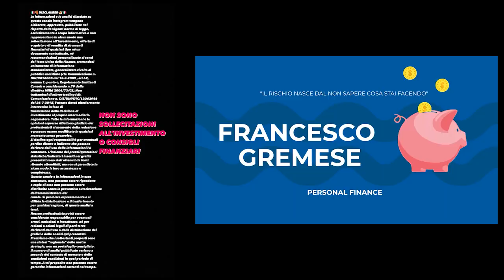COSA DETERMINA il PREZZO di una AZIONE? + TIPO di ORDINE per COMPRARE AZIONI INVESTOR ACADEMY EP. 5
In questo video di investor academy parliamo di cosa determina il prezzo di una azione e dei vari tipi di ordine per acquistare asset finanziari.
00:00 INTRO
01:00 PREZZO AZIONE
05:00 TIPI DI ORDINI
08:00 CONCLUSIONI
Qui trovi tutte le informazioni su di me, i miei progetti e chi sono!

Entra nel nostro server per rimanere sempre aggiornato e informato su Bitcoin, Ethereum, crypto e mercato azionario

⚡ 𝐏𝐈𝐀𝐓𝐓𝐀𝐅𝐎𝐑𝐌𝐄 𝐓𝐑𝐀𝐃𝐈𝐍𝐆 𝐀𝐙𝐈𝐎𝐍𝐀𝐑𝐈𝐎 & 𝐂𝐑𝐘𝐏𝐓𝐎 ⚡
Principali piattaforme che utilizzo per il trading e exchange crypto affidabili.

ᴇxᴄʜᴀɴɢᴇ ꜱᴄᴏɴᴛɪ ꜰᴇᴇꜱ ᴏ ʀᴇᴡᴀʀᴅ

🔺 BINANCE ➡️ Sconti sulle fees per entrambi

ᴛʀᴀᴅɪɴɢ ᴀᴢɪᴏɴᴀʀɪᴏ

Qui sotto trovi la lista dei libri che ho letto e consiglio.Alcuni di questi puoi trovarli sul discord recensiti. Su Flowpage trovi i link per comprare direttamente da Amazon così contribuisci alla crescita del canale!

🥇 IL MUTEVOLE ORDINE MONDIALE - RAY DALIO
🥈 I PRINCIPI DEL SUCCESSO - RAY DALIO
🥉 LE GRANDI CRISI DEL DEBITO - RAY DALIO
🏅 L'INVESTITORE INTELLIGENTE - BENJAMIN GRAHAM
🏅 IL METODO WARREN BUFFET - ROBERT G.HAGSTROM
🏅 ANALISI TECNICA DEI MERCATI FINANZIARI - MURPHY
🏅 INVESTIRE CON L'ANALISI FONDAMENTALE - DI BASCIO
🏅 VALUE INVESTING - G.A. FERRARI
🏅 MASTERING BITCOIN - ANDREA ANTONOPOULOS
🏅 MASTERING ETHEREUM - ANDREA ANTONOPOULOS
🏅 FARE TRADING CON LE OPZIONI - STELLATO
🏅 INVESTIRE IN MATERIE PRIME - MAZZIERO
🏅 MACROFINANCE - ALBERTO DI MURO
🏅 VALUTAZIONE DELLE AZIENDE - DOMODARAN
🏅 THE BITCOIN STANDARD - AMMOUS
🏅 WARREN BUFFET E L'INTERPRETAZIONE DEL BILANCIO
🏅 48 LEGGI DEL POTERE - GREENE
🏅 PADRE RICCO PADRE POVERO - ROBERT KYOSAKI
🏅THE MIRACLE MORNING - ELROD
🏅L'UOMO PIU' RICCO DI BABILONIA - CLASON